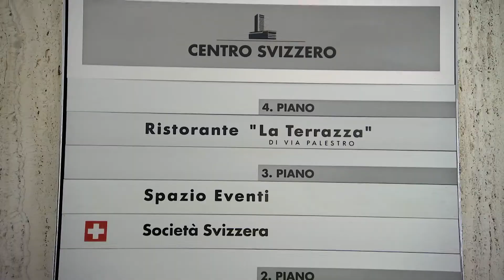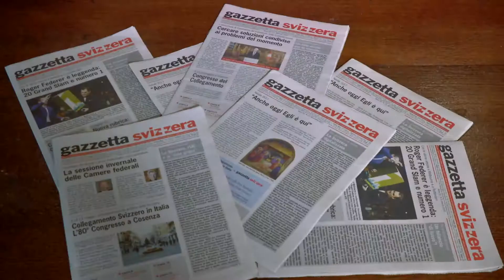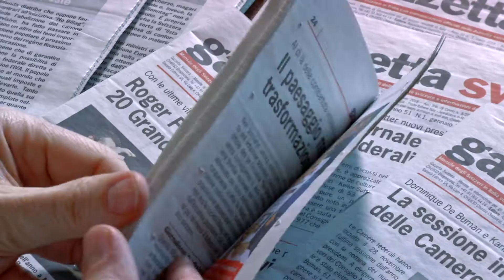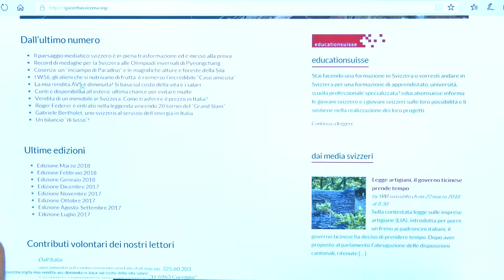GazzettaSvizzera Intervista al Presidente Avv Pogliani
intervista al Presidente di Gazzetta Svizzera, avvocato Andrea Giovanni Pogliani, presso il Centro Svizzero di Milano nel Maggio 2018